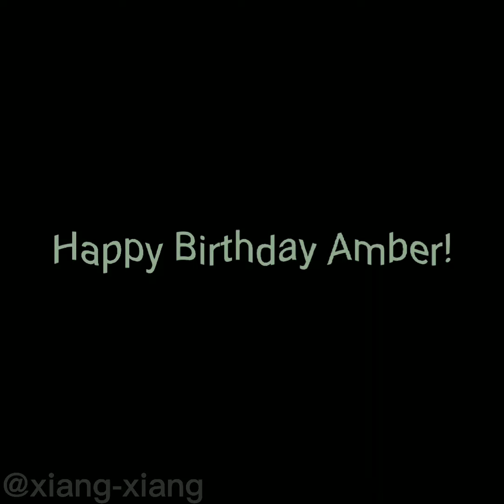Amber Edit || Build A B*tch